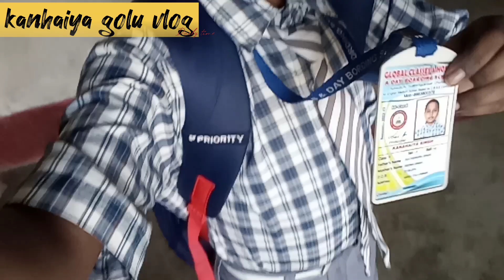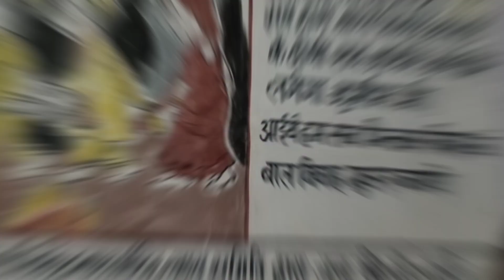golu Thalassemia major vlogs please like🙏🙏 😇😇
shubh vivah☺☺😊😊